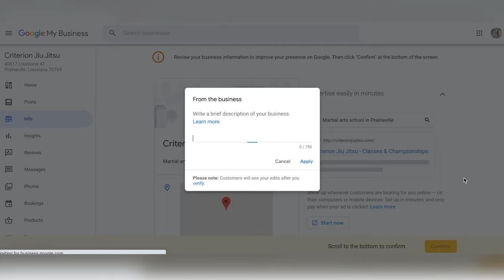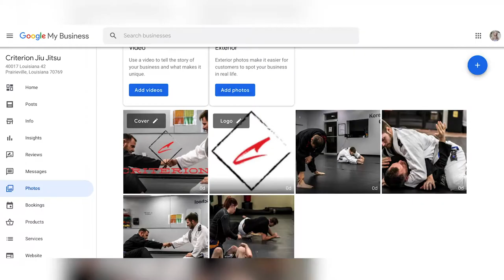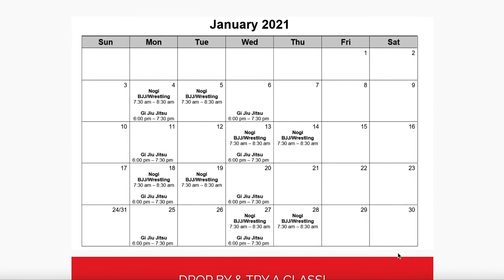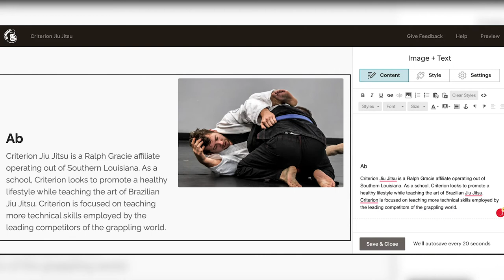Getting Internet Presence Right for Martial Arts Schools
How is your internet presence looking? All your bases need to be covered, but more than that, you need original content as a part of your presence in a major way. This is the place to start!